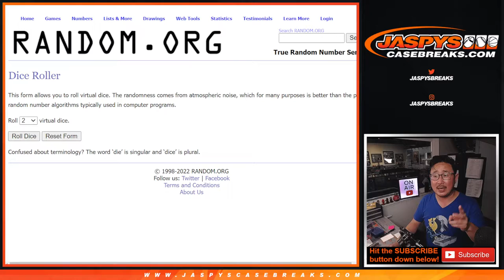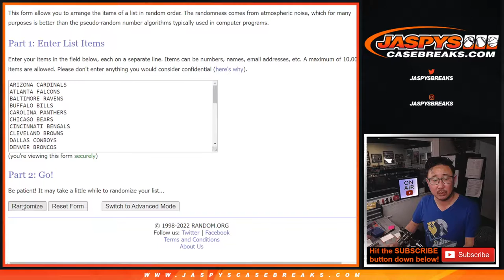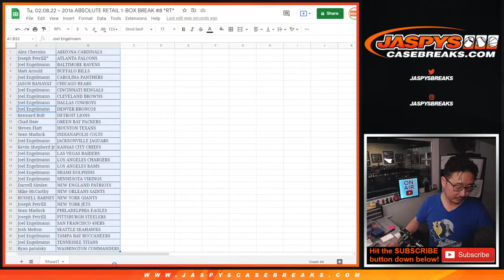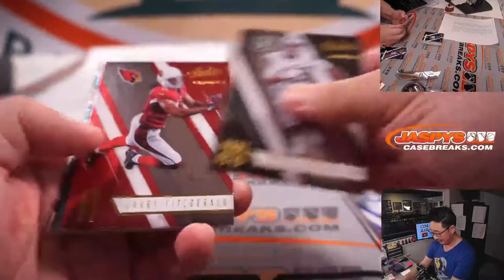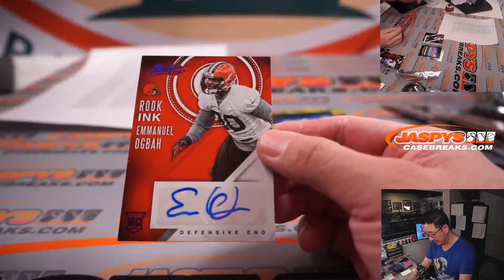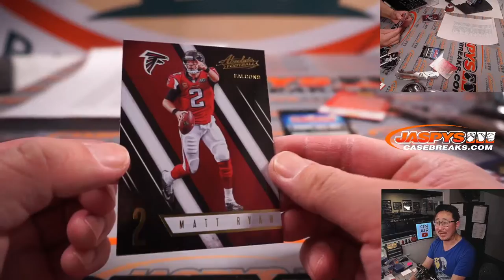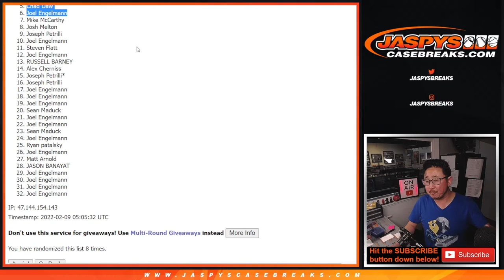Tu, 02.08.22 ~ 2016 ABSOLUTE RETAIL 1-BOX BREAK #8 *RT*